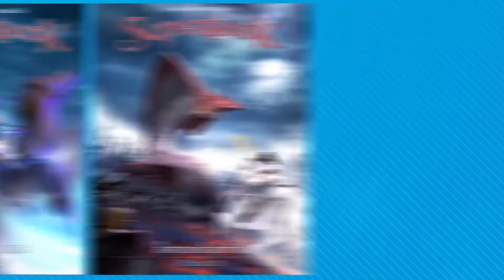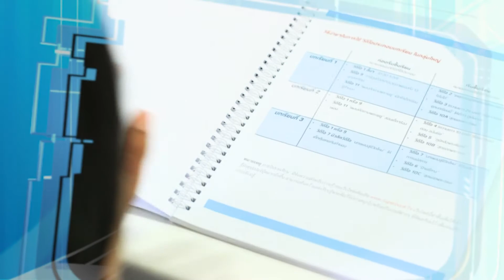ภาพรวมหลักสูตร Superbook 2017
หรือสำนักงาน 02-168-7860  cbnsiam